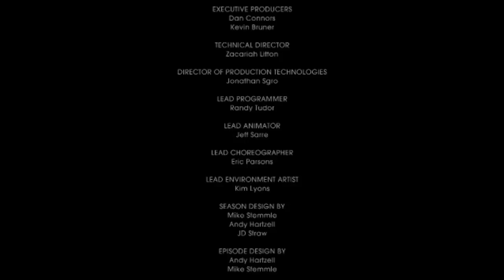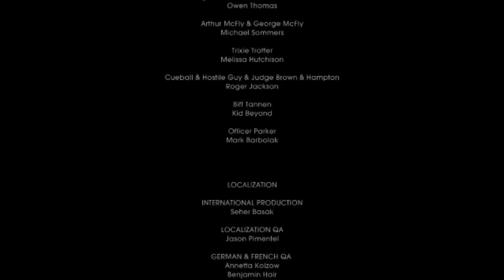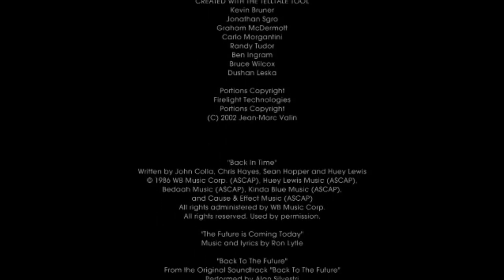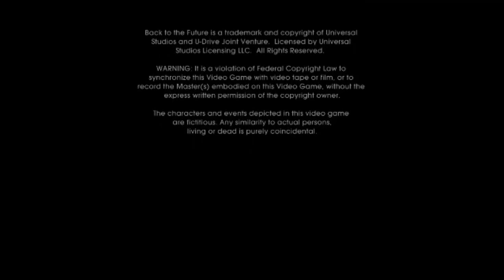Let's Play Back to the Future The Game #36 - The End...?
In this part, we end the episode and game... Possibly.